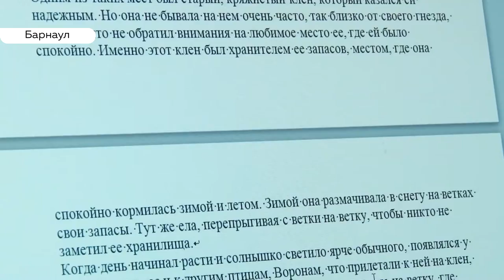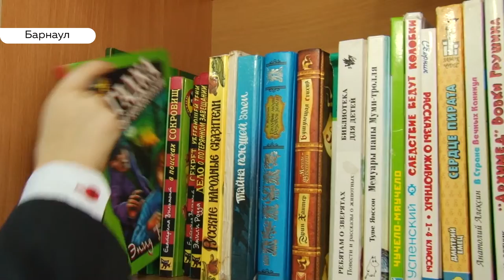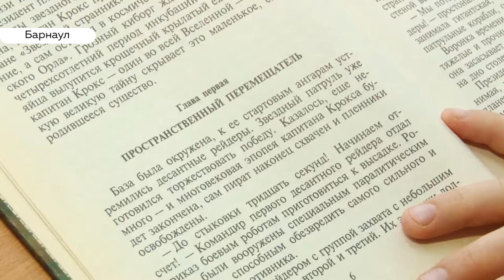Более 1500 книг за месяц собрали жители Барнаула в рамках культурно-просветительского проекта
Среди произведений есть не только литературная классика, но и алтайские авторы